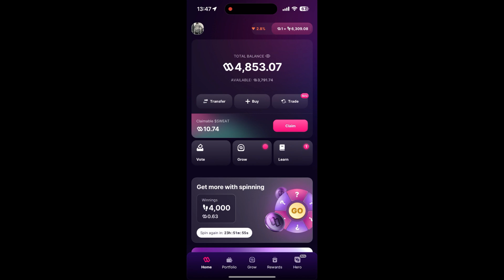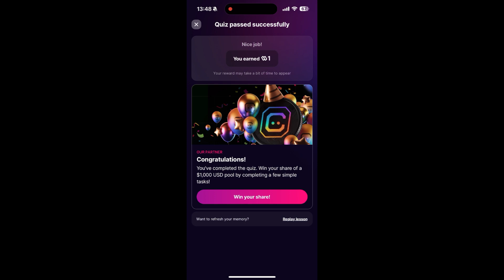Sweat Wallet Quizz - Understanding ChainGPT Launchpad (Raspunsuri)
In acest videoclip va arat raspunsurile la quiz plus alte modalitati din care poti obtine monede, sper sa il gasiti folositor!

Tin sa mentionez ca nu sunt sponsorizat de cei de la SweatEconomy, nu sunt analist financiar si tot ceea ce vedeti in acest videoclip are rol educativ si de divertisment si este doar simpla mea opinie despre aceast proiect.